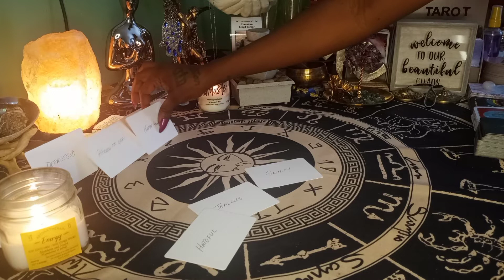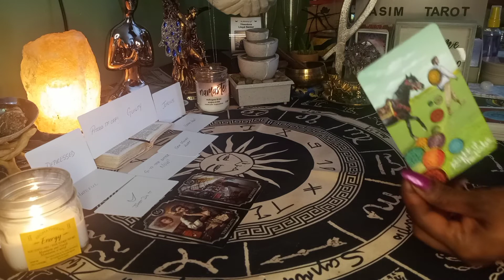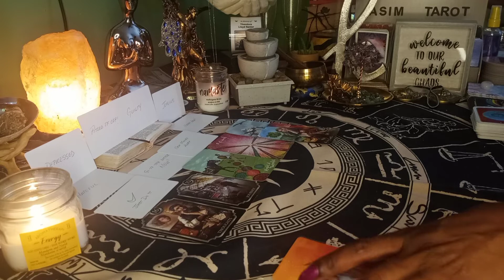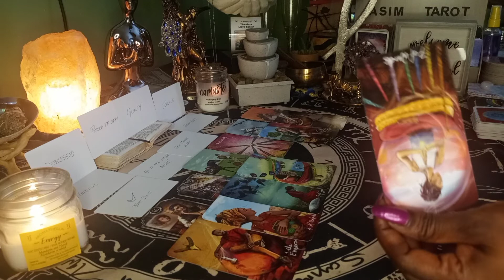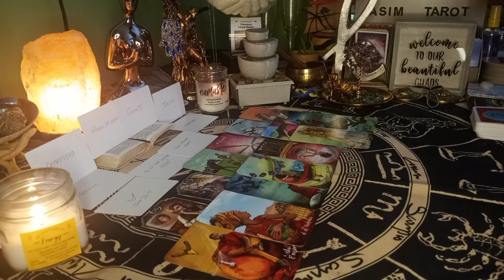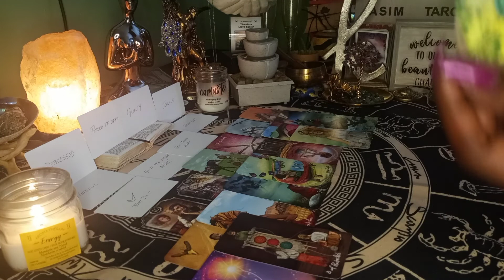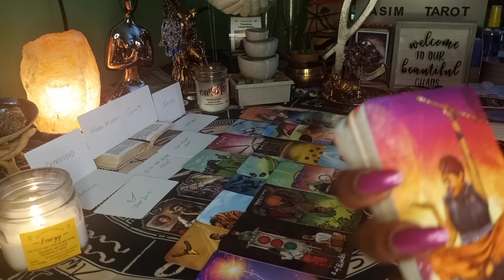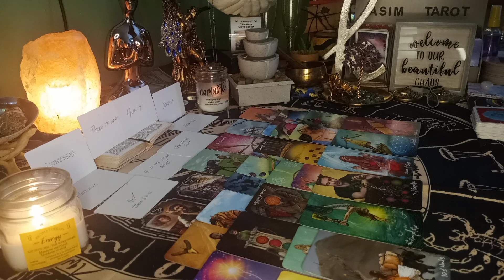Karmic is 😡 cuz they got rejected, everything 🔙🔥 & ur on ur persons mind HEAVY on the way to u!